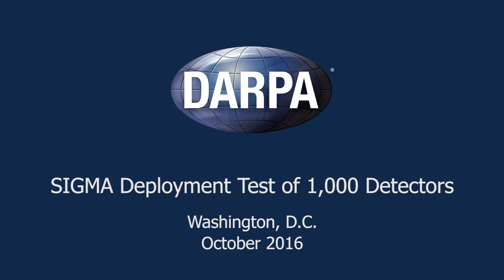SIGMA Deployment Test of 1,000 Detectors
On a recent sunny fall day in the nation’s capital, several hundred volunteers—each toting a backpack containing smartphone-sized radiation detectors—walked for hours around the National Mall searching for clues in a “whodunit” scavenger hunt to locate a geneticist who’d been mysteriously abducted. The geneticist and his abduction were fictitious. But the challenge this scavenger hunt was designed to address is real: The need to detect even small quantities of radioactive material that terrorists might try to bring into an urban area with the intent of detonating a “dirty bomb,” or worse. By getting volunteers to walk all day looking for clues, the DARPA-sponsored exercise provided the largest test yet of DARPA’s SIGMA program, which is developing networked sensors that can provide dynamic, real-time radiation detection over large urban areas.

A key element of SIGMA, which began in 2014, has been to develop and test low-cost, high-efficiency, radiation sensors that detect gamma and neutron radiation. The detectors, which do not themselves emit radiation, are networked via smartphones to provide city, state, and federal officials real-time awareness of potential nuclear and radiological threats such as dirty bombs, which combine conventional explosives and radioactive material to increase their disruptive potential. Following a demonstration earlier this year with the Port Authority of New York and New Jersey involving more than 100 SIGMA sensors, the 1,000-detector deployment in Washington, D.C., marked the largest number of SIGMA mobile detectors ever tested at one time and a demonstration of the program’s ability to fuse the data provided by all those sensors to create minute-to-minute situational awareness of nuclear threats.

(Video footage provided by Alexa Cottman-Robinson, The National Consortium for the Study of Terrorism and Responses to Terrorism, and Shutterstock)